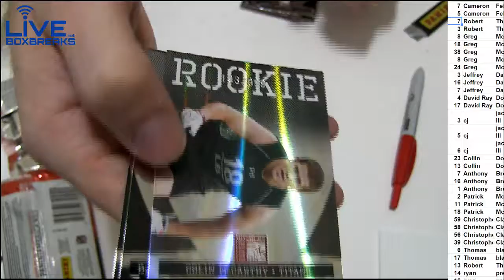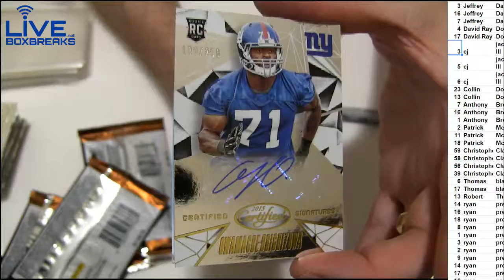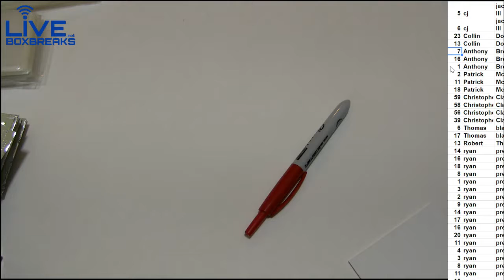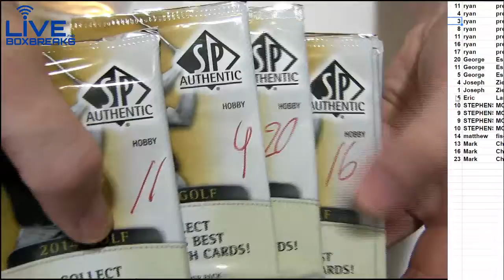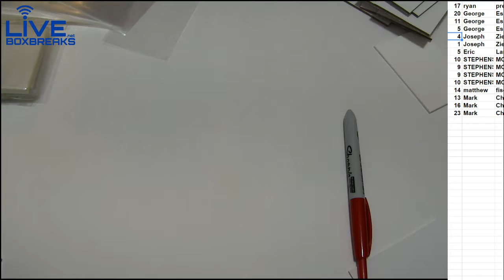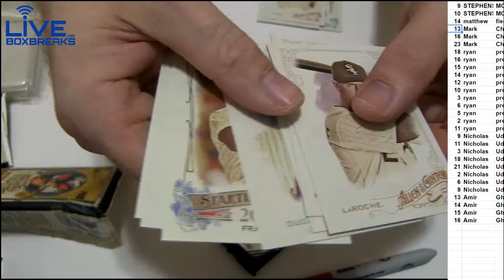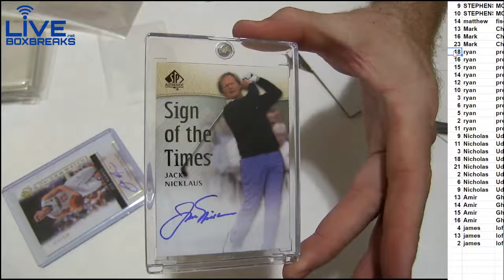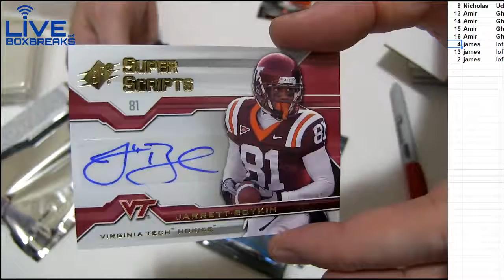Pick a Pack #1 LBB 4 25